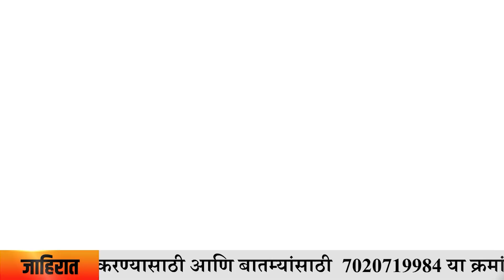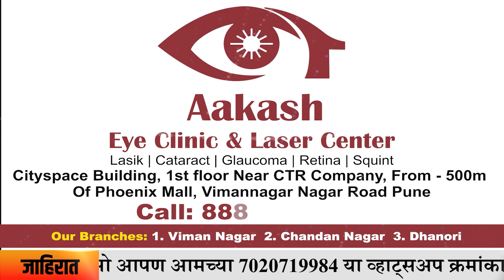श्री गुरुजी तालीम गणपतीच्या विसर्जन मिरवणुकीत गुलालाची उधळण आणि ढोल ताशाचा नाद; भाविकांची अलोट गर्दी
मानाचा तिसरा गणपती; श्री गुरुजी तालीम गणपतीच्या विसर्जन मिरवणुकीत गुलालाची उधळण आणि ढोल ताशाचा नाद; भाविकांची अलोट गर्दी